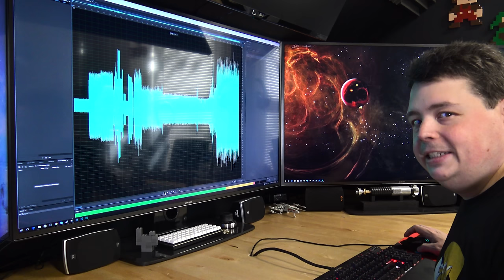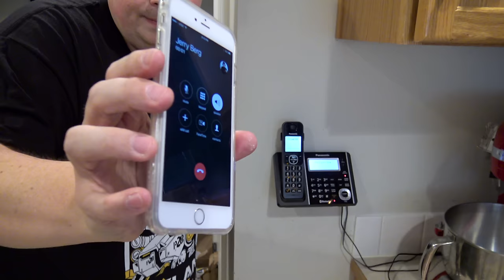How to Stop Telemarketing & Harassing Phone Calls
Did you know I've made over 800+ other videos on YouTube? 🍿 Jumping out of my shower this morning covered in soap to answer one those annoying telemarketing calls lead me to a brilliant idea that should start getting my name and number taken off those terrible lists they use to harass people. This should also work on those fake tech support scammers also.

Sony FDR-AX33 Camera
Sennheiser MKE 44 Mic
Gray Card (WB)

▼ Donations help me feed my family so I can spend everything else on videos like this (Thank you!) ▼

▼ Purchase a Rad Power Bike and join me on my weight loss journey ▼

▼ Questions & Answers ▼
Q) I don't think this will work since it's playing the sound of a bi-directional connection and not just the tones that it's a modem listening.
A) The system the telemarketers use is designed to listen for human voices vs. machine voices and I believe this is sufficient to fool them and also will fool a human very easily. The better sound would be to just play the initiating handshake sound over and over like a real modem does waiting for the handshake but I couldn't find this sound.